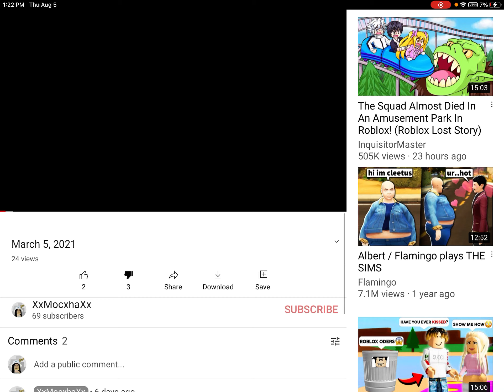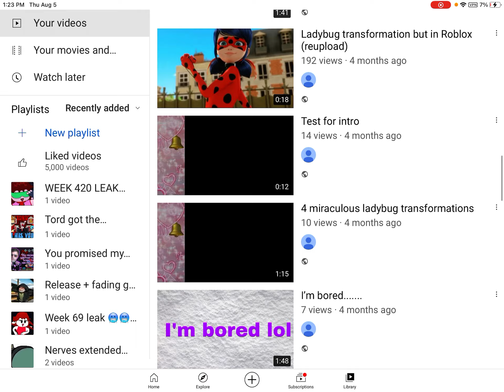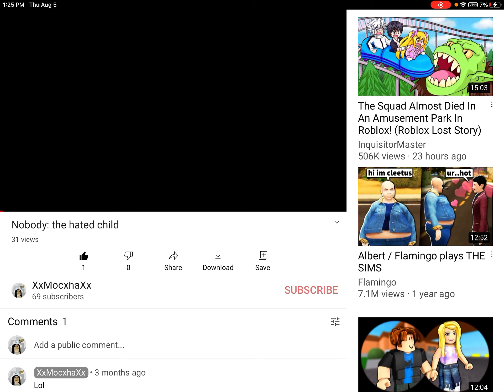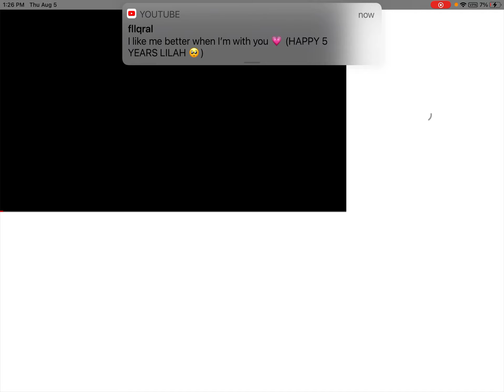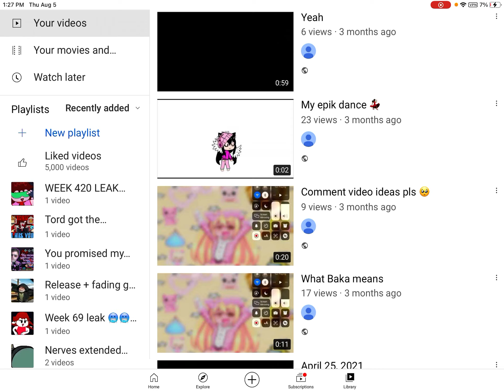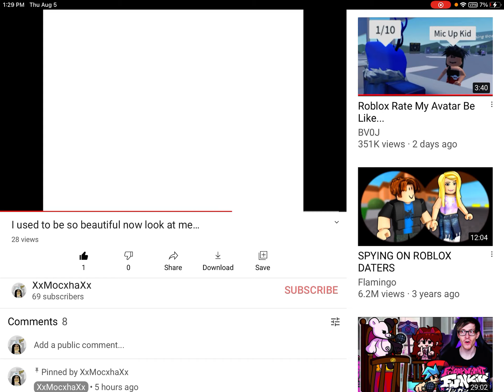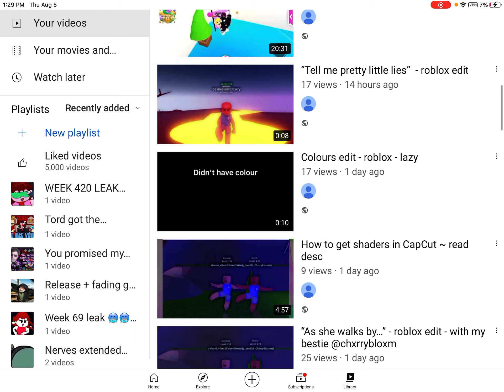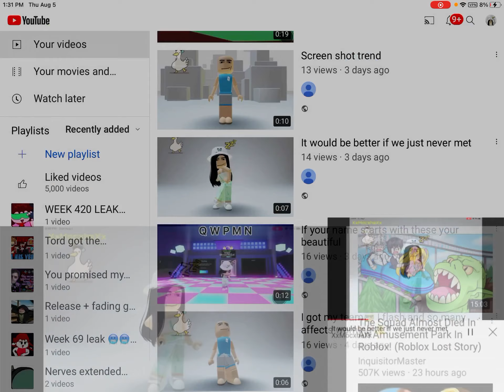Reacting to old trash videos